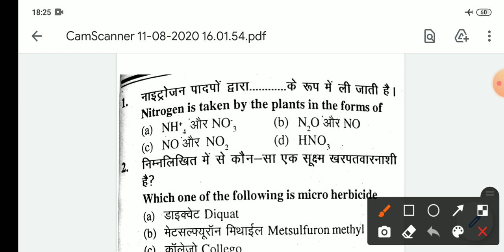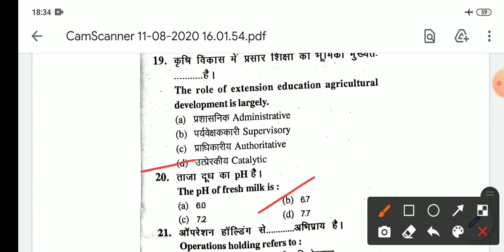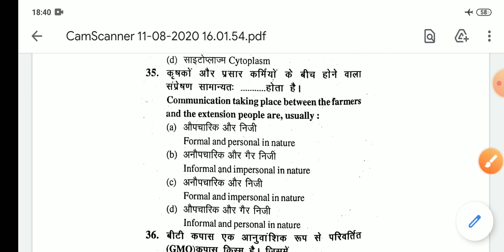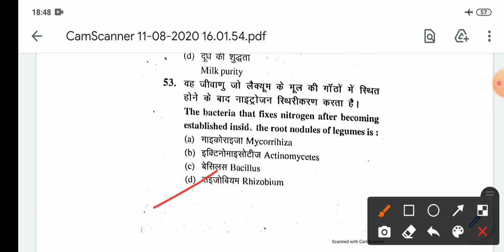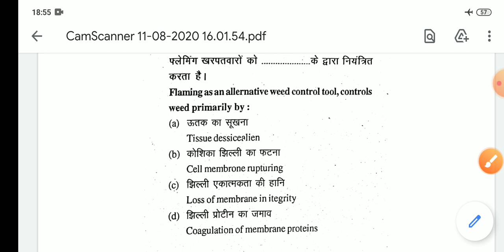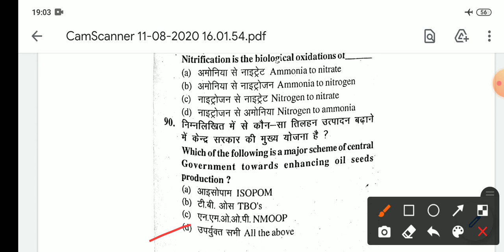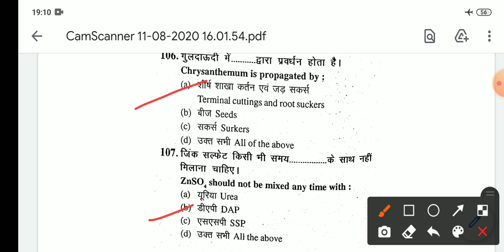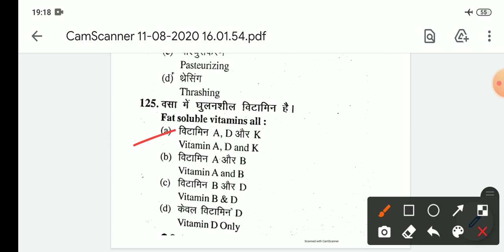प्रवक्ता चयन परीक्षा, कृषि हल प्रश्नपत्र 2016 ( UP PGT AGRICULTURE SOLVED PAPER 2016)